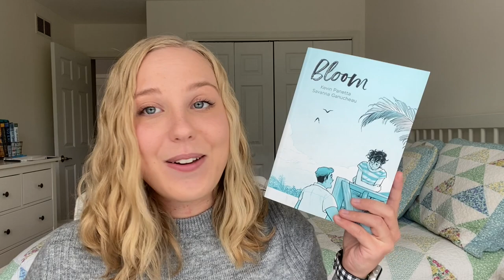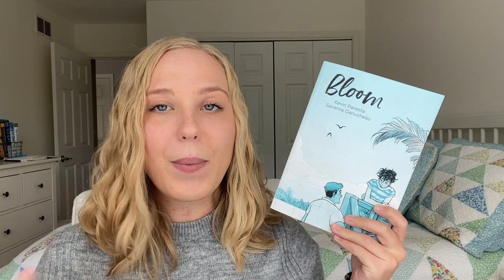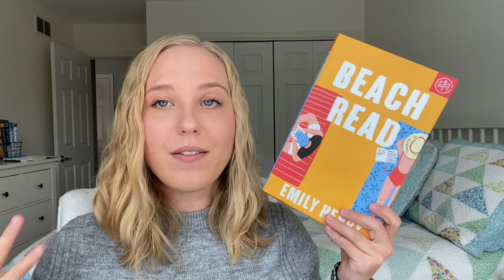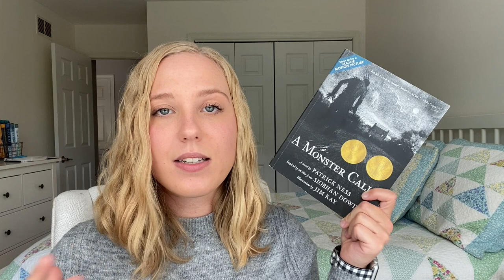one direction book recommendations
As I am both a big fan of books and of One Direction, I combined my two loves into one video. In this video, I am going to be recommending you books based on your favorite member of One Direction!

0:00 - Hello
0:52 - Books for Harry Girls
4:15 - Books for Zayn Girls
6:28 - Books for Liam Girls
8:41 - Books for Niall Girls
10:49 - Books for Louis Girls
13:01 - Goodbye

⟡ 𝗛𝗮𝗻𝗻𝗮𝗵 𝗠𝗼𝗻𝘁𝗮𝗻𝗮 𝗥𝗲𝗮𝗱𝗮𝘁𝗵𝗼𝗻 ⟡
↪ Dates: November 1-7

⟡ 𝗣𝗲𝗿𝗰𝘆 𝗝𝗮𝗰𝗸𝘀𝗼𝗻 𝗥𝗲𝗮𝗱𝗮𝗹𝗼𝗻𝗴 ⟡
↪ Dates: September 15 - January 3

Today, I'm giving you some one direction book recommendations! These are book recommendations based on your favorite member of one direction. These are the best books for one direction fans / book recommendations for one direction fans. I also rant about one direction fanfiction. Let me know if you want a one direction fanfiction recommendation video.